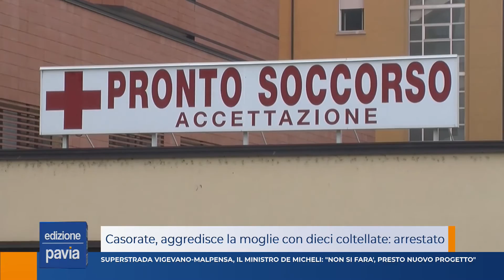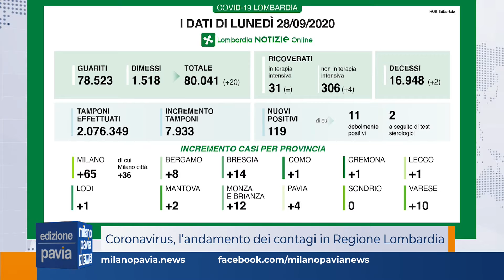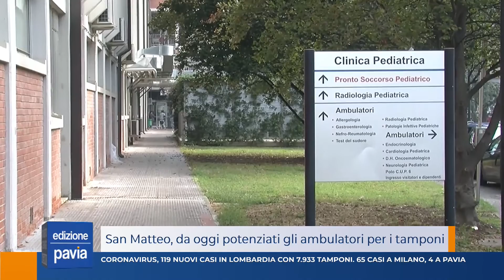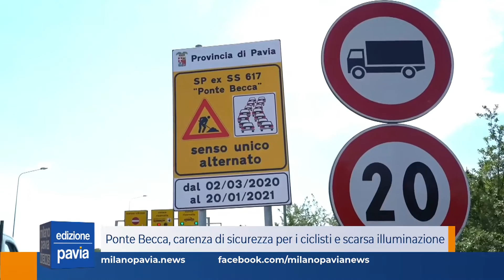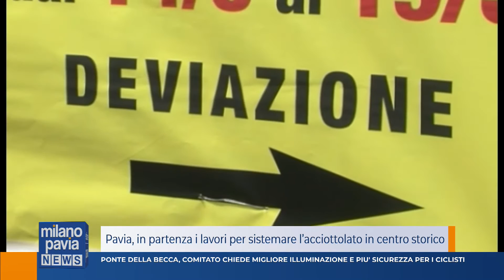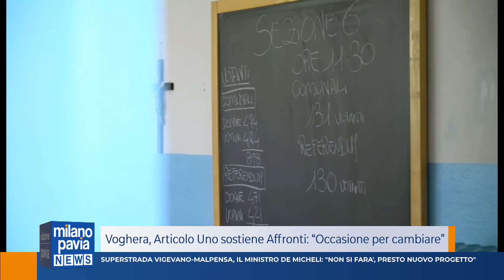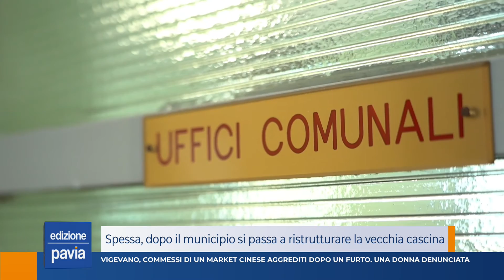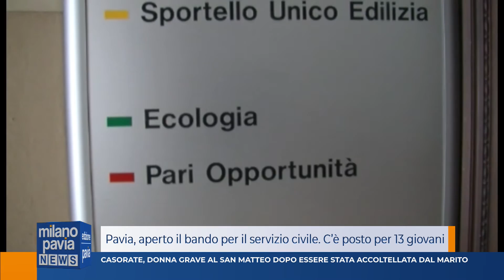Milano Pavia News - edizione PAVIA - 28 settembre 2020